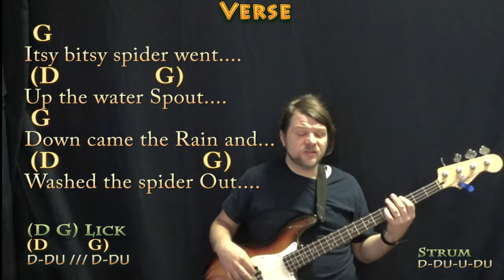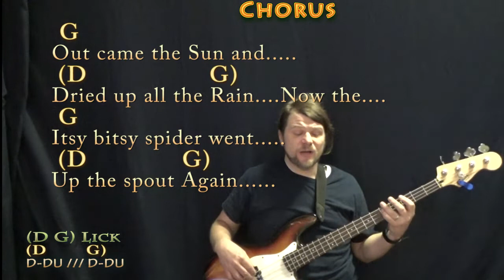Itsy Bitsy Spider - Bass Guitar Cover Lesson in G Major with Chords/Lyrics